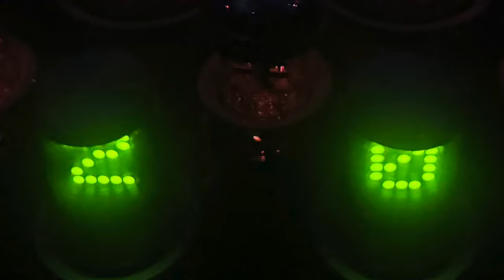Sia - Snowman : Supermon Mini Two, audio research, Bricasti 고음질 녹음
- Audirvana Studio
    - audioQuest NRG-Z2
    - audioQuest NRG-Y2
    - Hamonic Techonology Lighting SC-100 Lan Cable
DAC : Bricasti M3 DAC & Network Player
    - audioquest VODKA  Lan Cable
Integrated Amplifier : audio research i/50
    - audioquest Tornado High Current Power Cable
Speaker : Mon Acoustic Supermon Mini Two 2025 Ver
     - Chord Company Sarum T Super Aray
Option :
    - Pandora C-10G (Pandora HTH-G) Lan Noise Filter
    - English Electric 8Port Hub x 2EA (Pandora HTH-S)
    - Aim NA9 Lan Cable
    - PS Audio Decret
    - audioquest  Hurricane High Current Power Cable